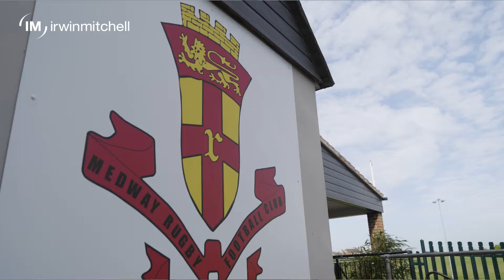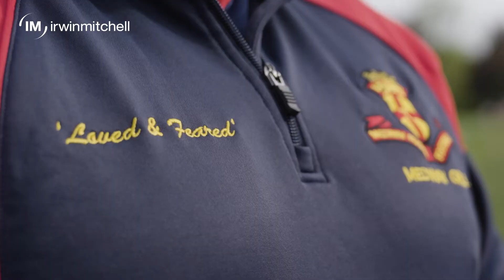Irwin Mitchell and England Rugby - Inclusive coaching and mentoring at Medway Cannons